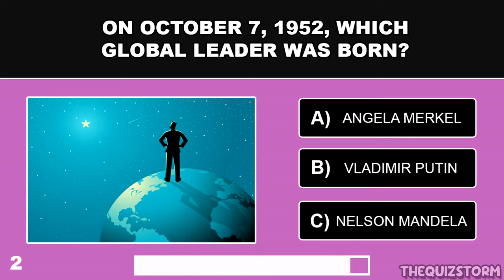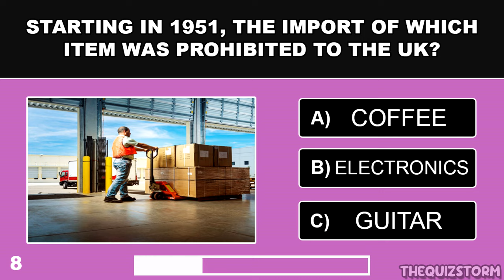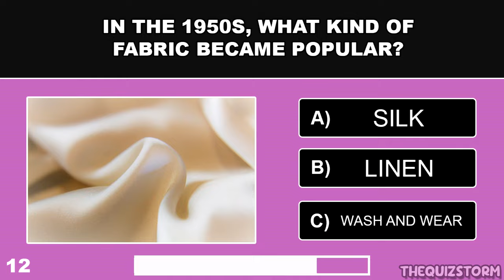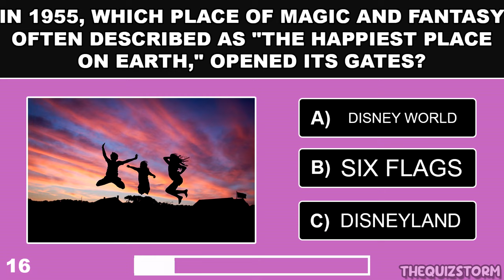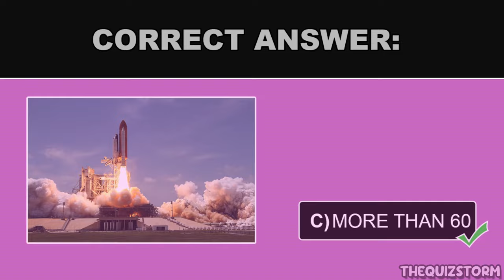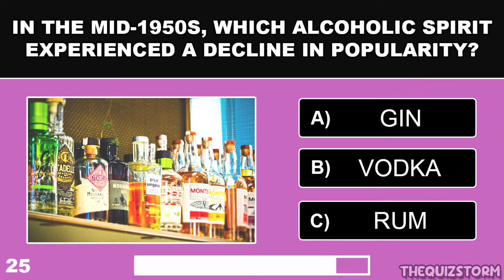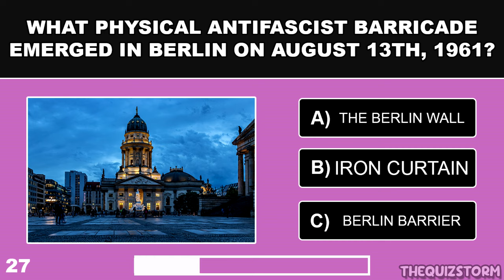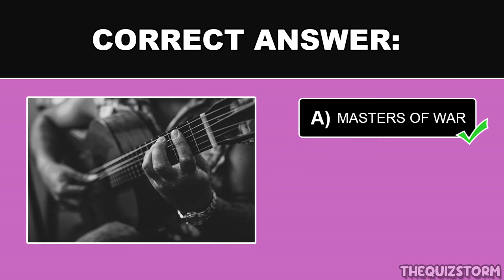Boomer Memory Lane Quiz: How SHARP is Your Mind? (SENIORS Trivia Quiz)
How good is your memory? This 30 multiple choice quiz can help test your memory! Face off against friends and family members to see who gets the better score once completed!